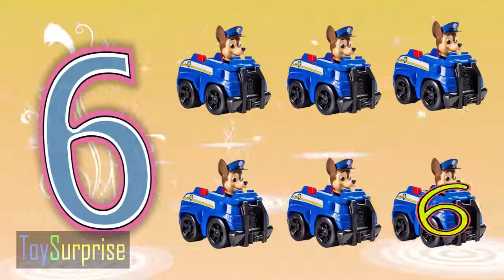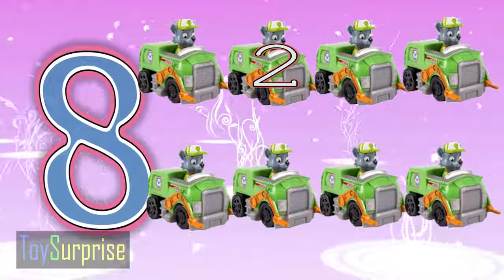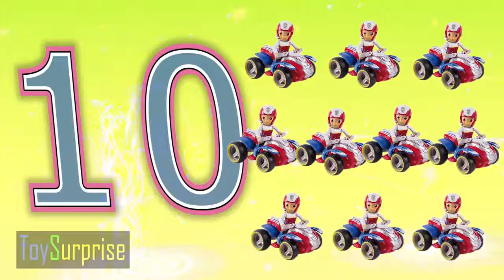paw patrol please | s of Toysurprise in English HD | Compilation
paw patrol s english Toysurprise HD. videos of paw patrol please, toysurprise compilation. Videos of learning patterns, shadows, learning numbers